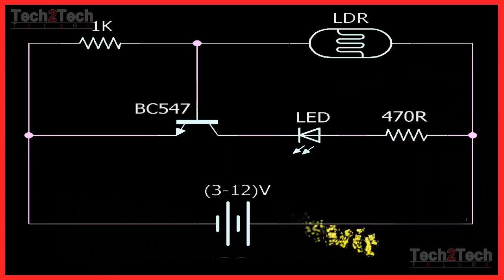Light Sensor circuit using LDR and Transistor, Schematics for Light Sensor circuit, electronics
Light Sensor circuit using LDR and Transistor, Schematics for Light Sensor circuit, electronics project,

Components Required
1.1 LDR
2.1 npn Transitor BC547
3.Resistors: 470R, 1K
4.Potentiometer 10K
5.Breadboard
6.Power Supply 9 volts
7. Breadboard Jumper wires